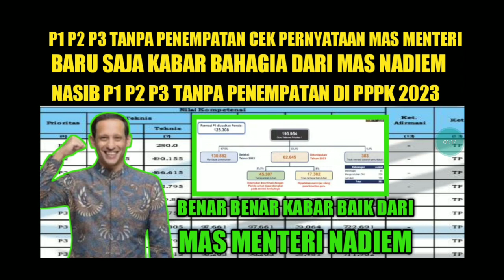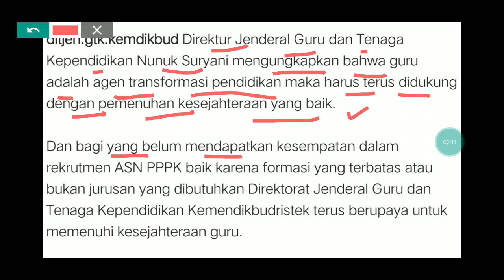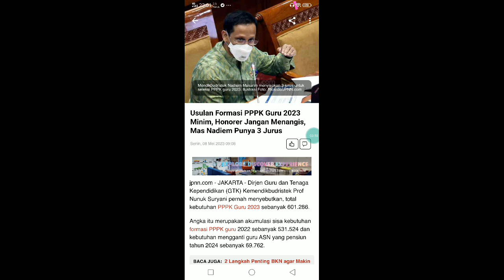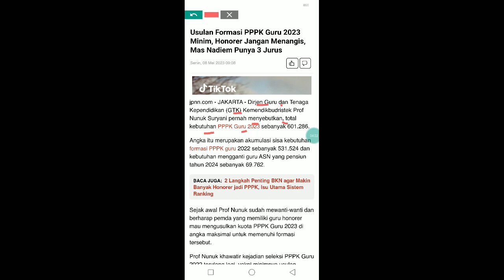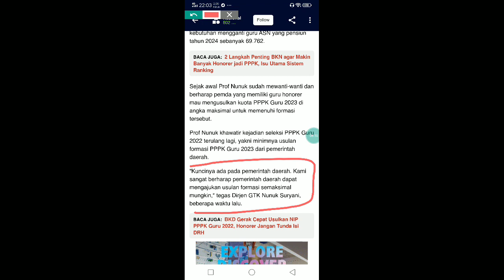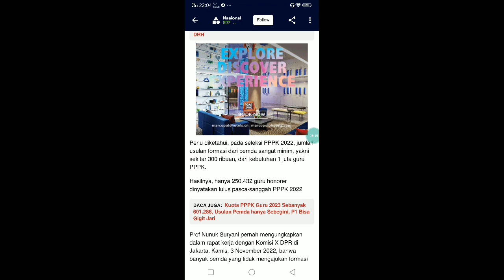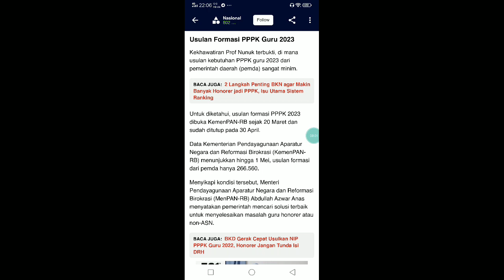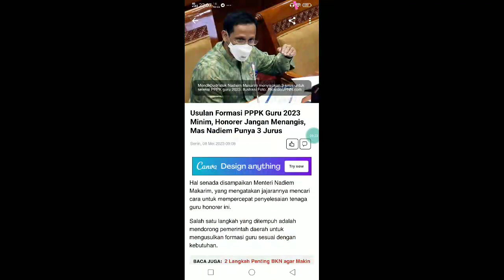BARU SAJA KABAR BAHAGIA DARI MAS MENTERI NADIEM PERIHAL NASIB PELUANG PENEMPATAN P1,P2,P3 STATUS TP